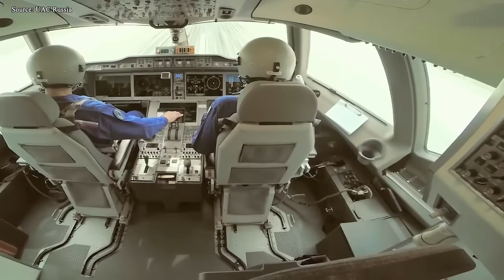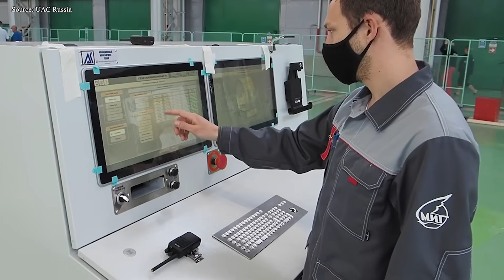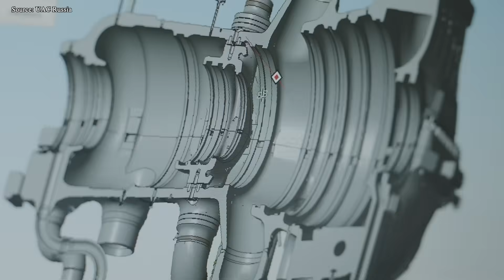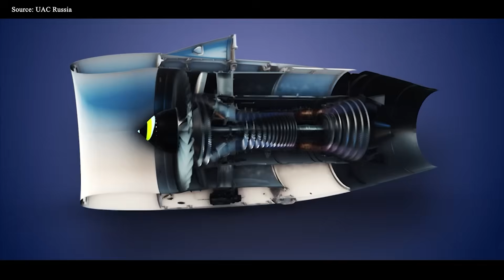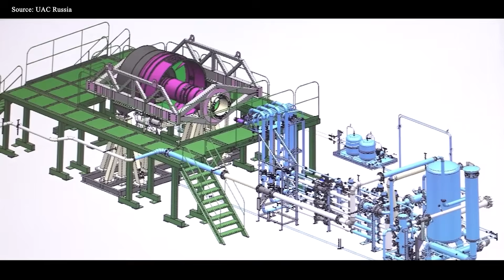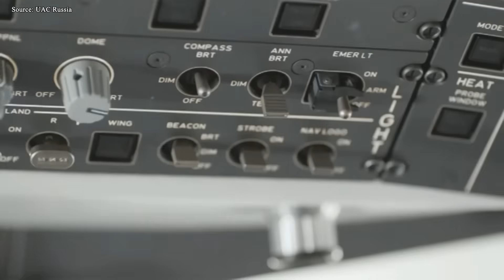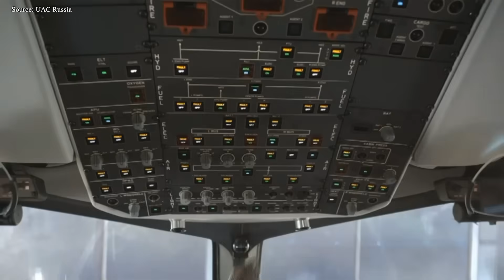How Russian NEXT Aircraft Will OUTSMARTED Boeing & Airbus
00:00 Intro
00:38 What forced Russia to go domestic?
03:47 How does the jet’s range compare to rivals?
07:17 The Challenges
11:46 Market Strategy and Price
Amid mounting Western sanctions, Russia’s aviation sector is making a bold statement. The United Aircraft Corporation (or UAC for short) has surprised the industry by filing a patent for a new widebody aircraft aimed directly at rivals like the Boeing 7 8 7 Dreamliner, a benchmark in modern midsize air travel. This isn’t just about reducing reliance on foreign technology; it’s about pushing the boundaries and potentially overtaking the West. So, what is this new plane, and why could it reshape the future of commercial aviation? Let's find out
What forced Russia to go domestic?
Russia’s aviation industry is going through one of its most turbulent times. After the war in Ukraine, Western sanctions have dealt a heavy blow, cutting off vital supplies and isolating Moscow from the global aerospace network. With limited options, the country has been forced to look inward – building its own aircraft from scratch. While projects like the Sukhoi Superjet and MC 21 have helped fill the gap in the regional and narrowbody markets, Russia still faces a major gap in the widebody segment. Currently, the ageing four-engine Ilyushin IL 76 remains the only widebody in production – a powerful machine, but far from a match for modern Western airliners. For a time, Moscow was banking on the grandiose CR 9 2 9 project, a joint venture with China’s Comac launched in 2016 to compete with the Airbus A3 30neo and Boeing 7 8 7 Dreamliner. The partnership started strong, and by 2019, design work was well underway, suppliers had been selected, and prototypes were undergoing wind tunnel testing. But as usual, cracks began to appear.
Disagreements over specifications and intellectual property, combined with the Covid 19 pandemic and tightening Western sanctions, stalled the project. Cut off from key Western components, progress stalled, pushing any potential test flights beyond 2028. By mid-2023, Russia’s UAC officially withdrew, and Comac took over, renaming the plane the C 9 2 9 with Air China as the launch customer. Since then, Russia’s role has been reduced to that of a peripheral parts supplier rather than a true collaborative partner. However, Moscow’s ambitions to regain its status as an aviation power have not faded. For the Kremlin, developing a domestic wide-body airliner is not just an industrial goal, but a matter of national pride. Reports suggest that the Russian Defense Ministry plans to launch R&D efforts in 2026, marking the first real step towards this goal. However, the challenge ahead is enormous. Building a competitive widebody jet requires massive financial resources, advanced materials, a stable manufacturing ecosystem, and technologies that have long relied on Western expertise, all of which are limited by sanctions.